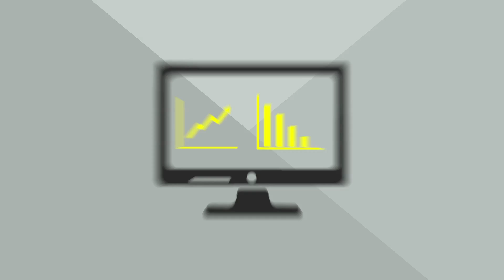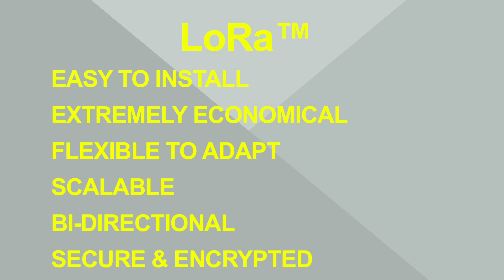LoRa Alliance - Introduction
A short introduction to the LoRa Alliance and the LoRaWAN protocol